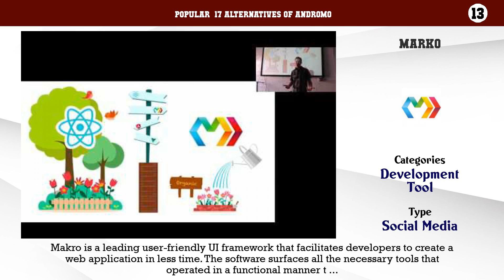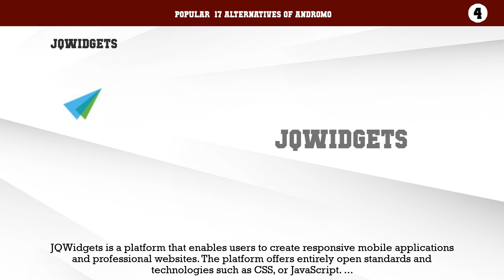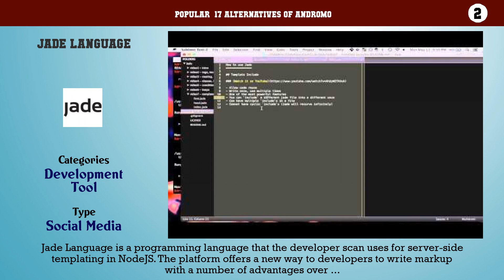Andromo | Best 17 Alternatives of Andromo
Popular  17 Alternatives of Andromo

17. XAJA
16. MarionetteJs
15. Ember
14. Backbone
13. Marko
12. Knockout
11. Sencha Ext JS
10. CanJS
9. Vue.js
8. Polymer

More  Popular  17 Alternatives of Andromo in the video. Content of this Video: